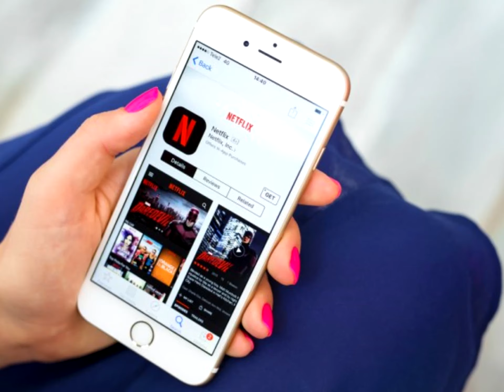VIVO SELFIE NETFLIX